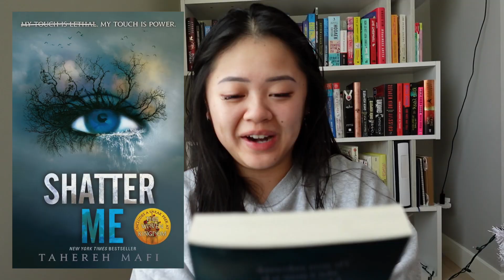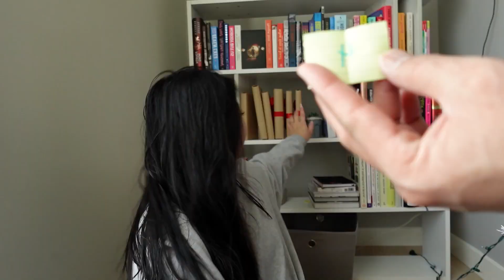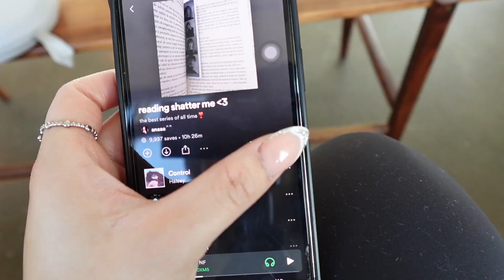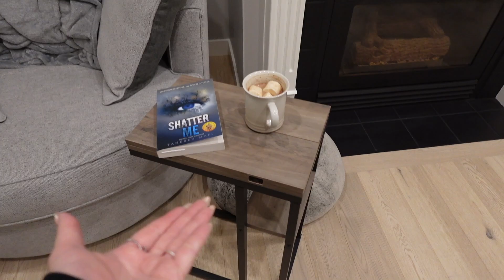BLINDLY choosing my january 2024 tbr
as you could probably tell, i had a LOT of fun making this video!

about me:
⇢ Q: where are you from and where do you live? canada
⇢ Q: what is your ethnicity? i'm half vietnamese and half chinese